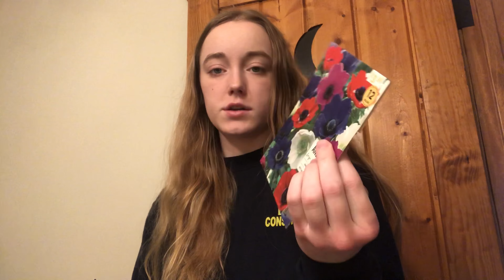Presprouting and Planting Ranunculus and Anemone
I walk through the whole process of presprouting ranunculus and anemone in a bucket of water, then planting in a tray for them to sit about two weeks in 50 degree temperatures. Once they sprouted I brought them inside under grow lights. I eventually plant them outside on St. Patricks Day here in zone 5b. So far they are doing great, and the temporary greenhouse structure I built seems to work! So excited to update you all with a video of them in bloom!